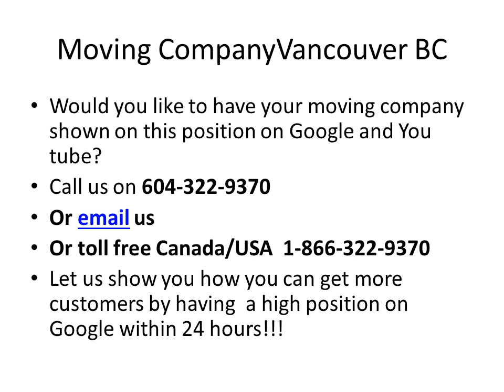Moving company Vancouver BC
Moving company Vancouver
Would you like to have your moving company shown on this position on Google and You tube?
Or toll free Canada/USA  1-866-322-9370
Let us show you how you can get more customers by having  a high position on Google within 24 hours!!!